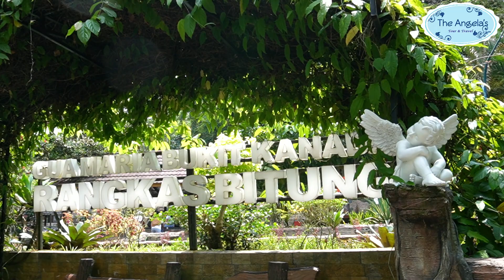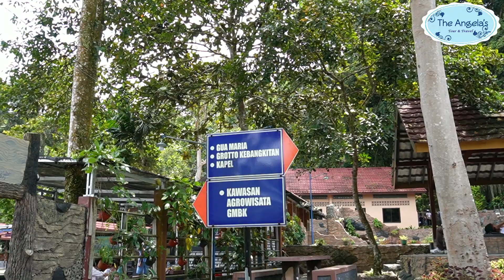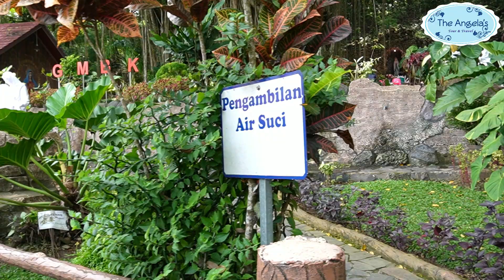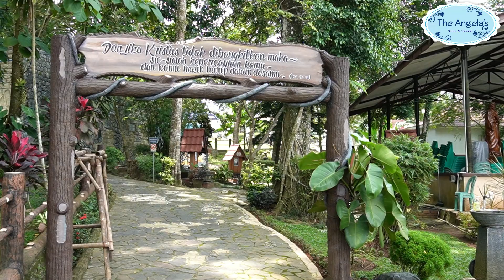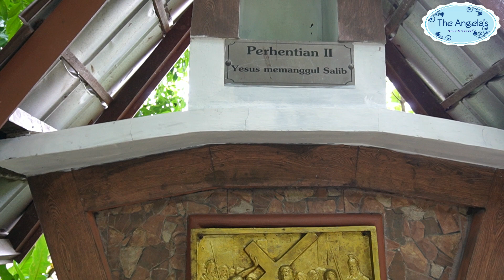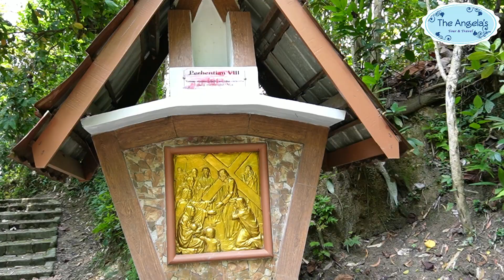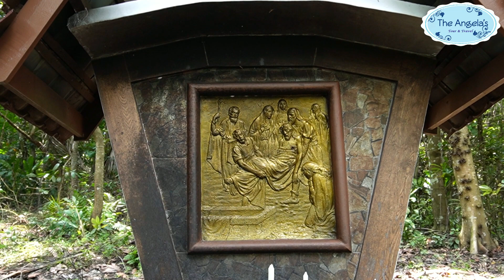Gua Maria Bukit Kanada Rangkasbitung terbaru 2023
Alamat: Jatimulya, Rangkasbitung, Lebak Regency, Banten - Indonesia